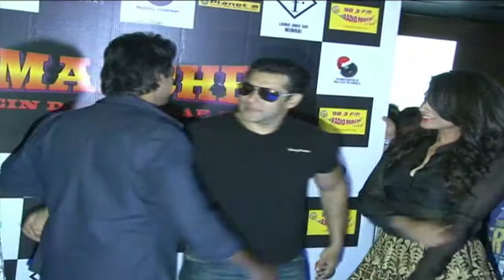Bigg Boss Salman Khan Turns DJ & Clicked Selfie